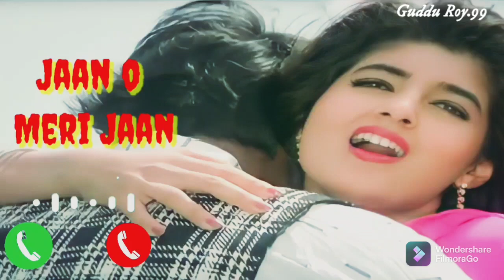Jaan o meri jaan ringtone | Ajay Devgan whatsapp status